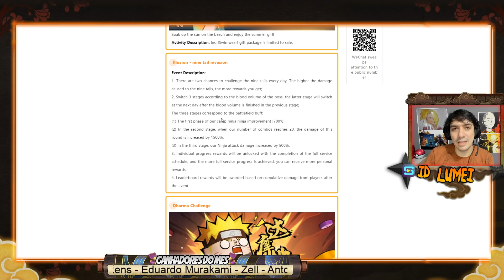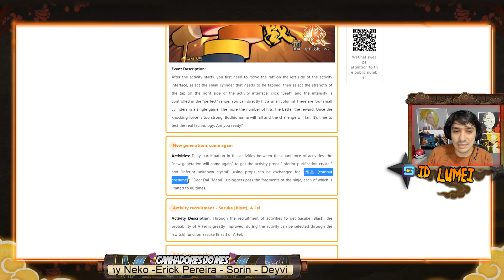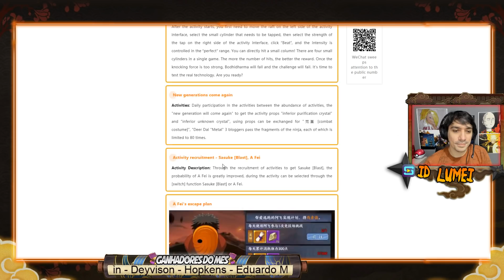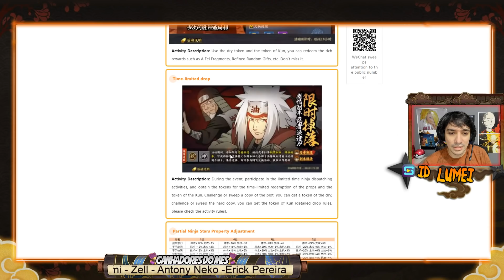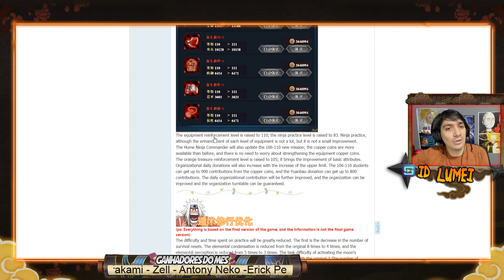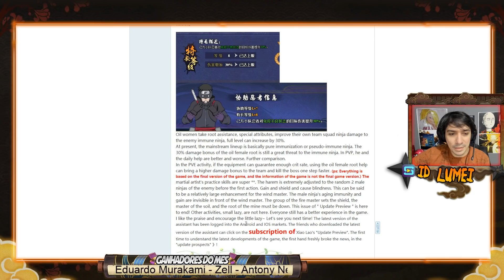MAIS PERSONAGEM TRAJE DE BANHO! LVL 110 e NOVA AJUDA NINJA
(Sorteios Mensais de Lingotes para o top 15**)

(Sorteios Mensais para os mais ativos!)

- Participe de Sorteios Mensais de Lingotes! (Naruto Online).